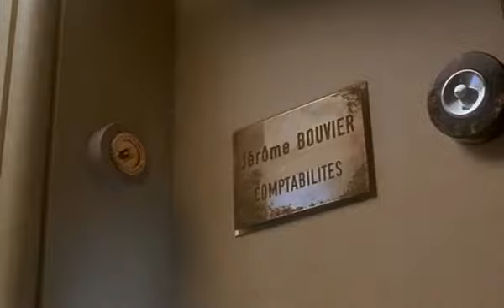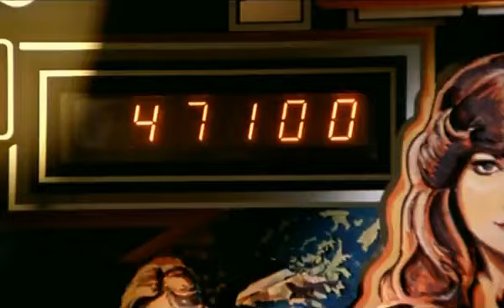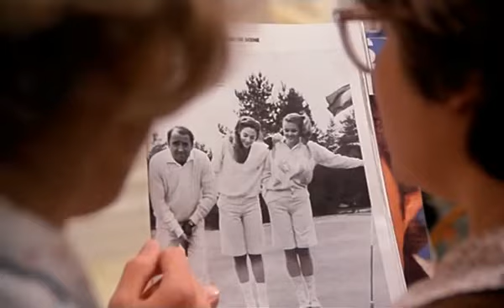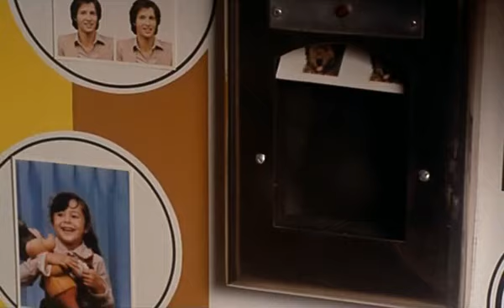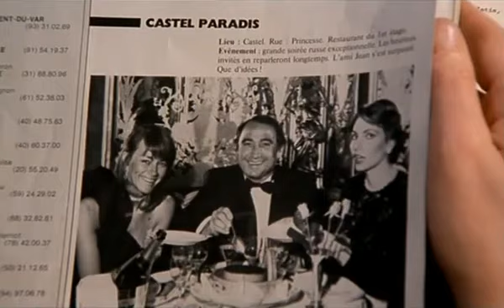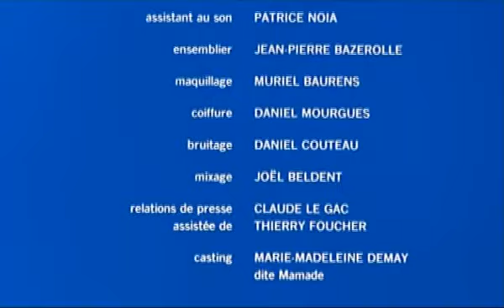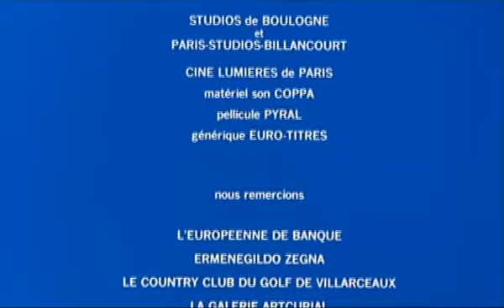Верх благополучия 1983 Франция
Ветеринару, занимающемуся разведением и улучшением пород разной живности, наносит совсем нежелательный визит налоговый инспектор. Чтобы решить свои финансовые проблемы, врач решает соблазнить инспектора — благо это женщина.